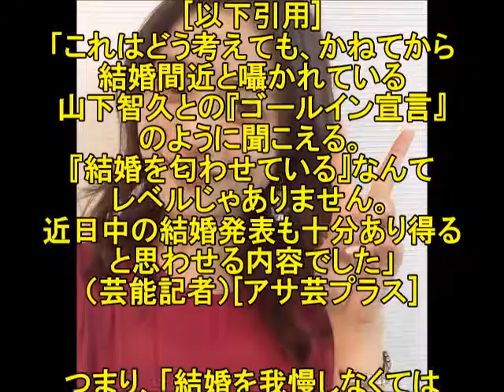【緊急速報】石原さとみがテレビで結婚宣言？！真相は、、、【芸能裏事情大暴露】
地味にすごい校閲ガールDX　修羅場　石原さとみ・菅田将暉・佐野ひなこ